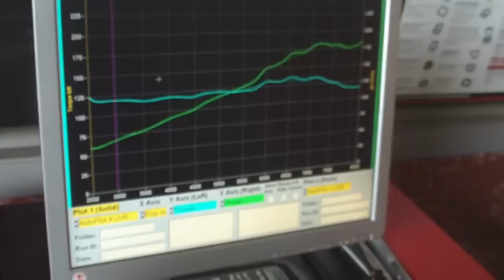180whp B16A Dyno 2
sweet power out of a B16